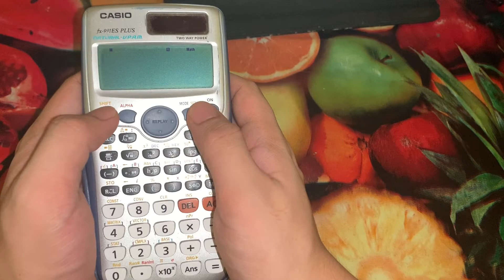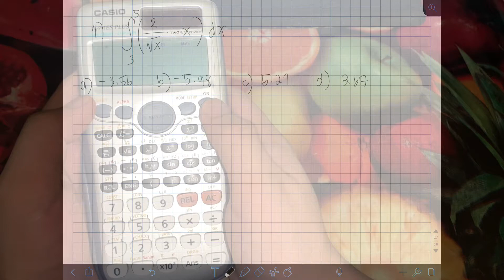Engineering Board Exam Ph Review Math Calculator Techniques Part 9 (Tagalog)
Hi guys! This is the part 9 of my Calculator Techniques Review for Engineering Board Exam Math Subject.. I will do series of Reviewer for all topics of Math from Basic Algebra, Advanced Algebra, Geometry, Solid Geometry, Analytic Geometry, Trigonometry, Probability and Statistics, Differential Calculus, Integral Calculus, Differential Equations, Advanced Engineering Math, etc. Please subscribe to my channel para makatulong ako sa pagrereview mo for board exam.. This series of Math reviewers are also applicable for current engineering students para atleast narereview na kayo while still studying para mas malaki ang chance na makapasa kayo sa board. Happy learning and enjoy watching!